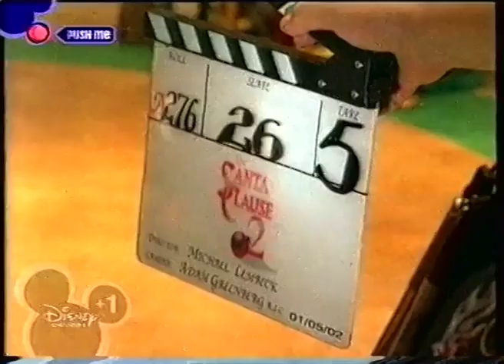Disney Channel UK - Continuity (1st January 2005) (2)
Thanks to Powerspyin. Accidentially cut this part out of the other continuity (me and my small brain lol)